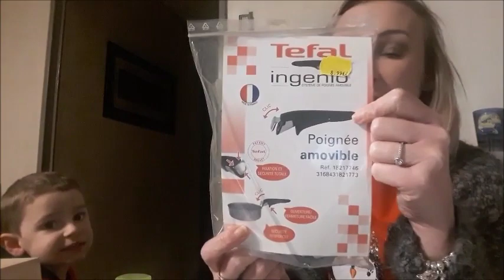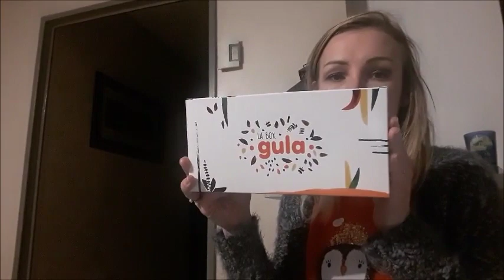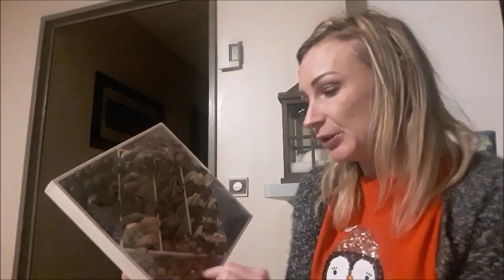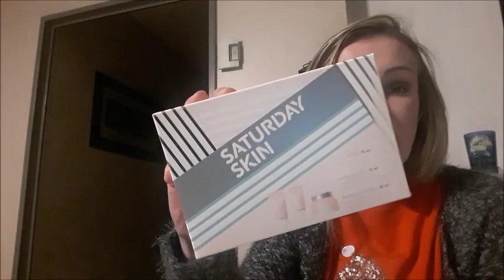🎄Vlogmas 9 : Calendriers de l'Avent, Kiabi, Stokomani,...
Bonjour, aujourd'hui on se retrouve pour le vlogmas 9 :)

Ce produit m'a été offert par Gula.

Ce produit m'a été offert par Satuday Skin.

❤ Si tu souhaites rejoindre VINTED (inscription gratuite qui te permettra ou acheter neuf ou d'occasion divers articles à prix petits prix)